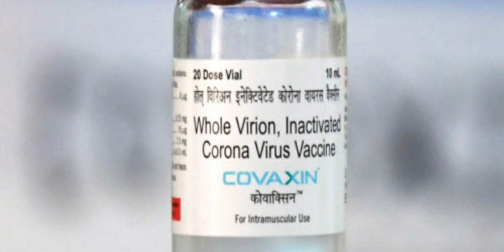Big Breaking News | WHO ने COVAXIN को दी मंजूरी, विदेश जाने वालों को मिली बड़ी राहत |Pardesi Flight